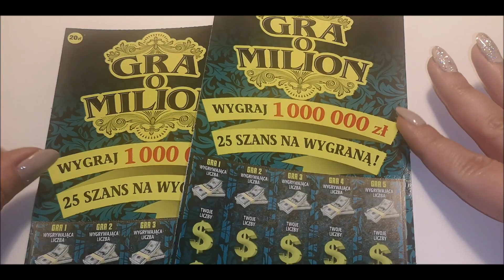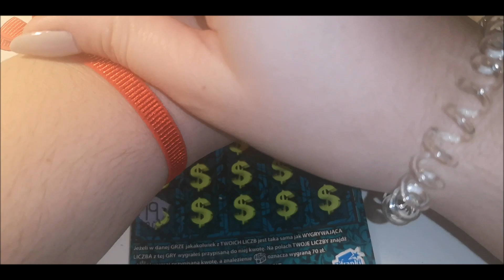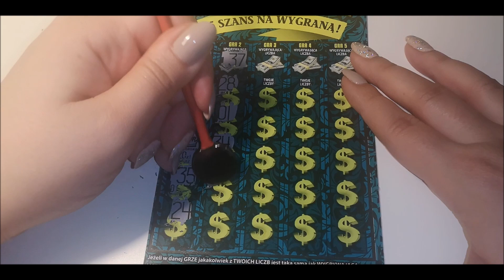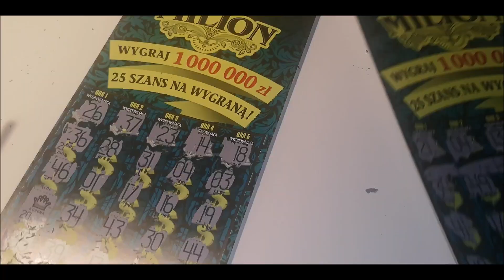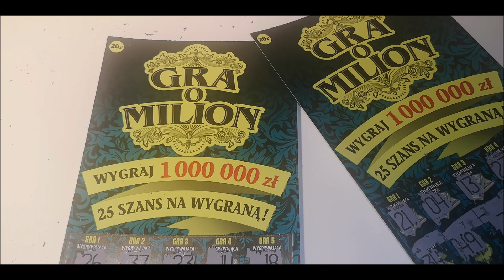PREMIERA ZDRAPKI "GRA O MILION"💵 😎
Witajcie na premierze zdrapki GRA O MILION,
jeśli odcinek się podobał to łapeczka do góry. 👍

Buziaki, 😘
Zdrapunia 😘